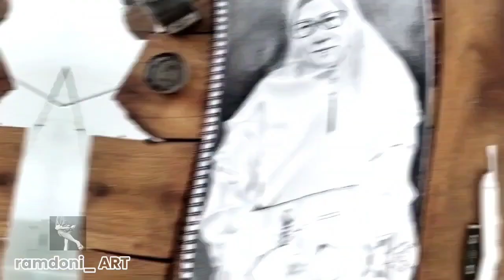DRAWING PENCIL ( PART 2 ) _ COMMISSION ART WORK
Assalamualaikum wr.wb.
Pada kesempatan kali ini saya akan memberikan video menggambar pensil part 2, yaitu menggambar pesanan klien yang meminta saya menggambar Poto almarhumah ibu nya. Selamat menyaksikan. @ramdoniart9180